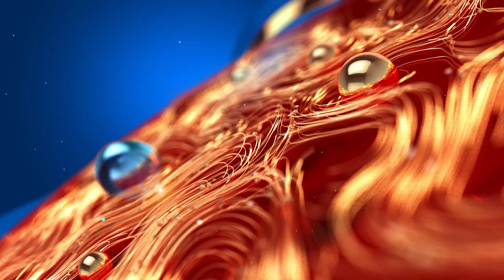PC Chacko | NCP | യുഡിഎഫ് ഒറ്റക്കെട്ടായി തീരുമാനമെടുക്കില്ല,എൽഡിഎഫ് സ്ഥാനാർഥി ശക്തൻ ; പിസി ചാക്കോ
യുഡിഎഫ് ഒറ്റക്കെട്ടായി തീരുമാനമെടുക്കില്ല,എൽഡിഎഫ് സ്ഥാനാർഥി ശക്തൻ;പിസി ചാക്കോ